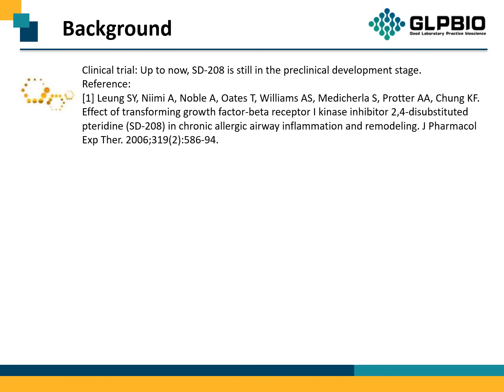GC13904 SD-208 627536-09-8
Protocol, Chemical Properties, Background of SD-208